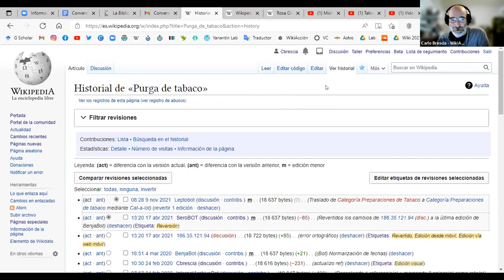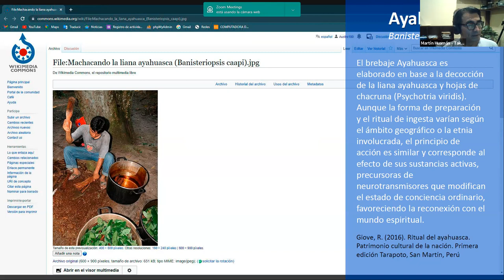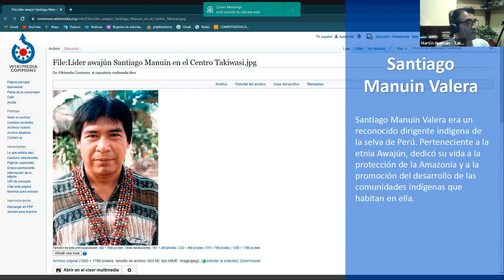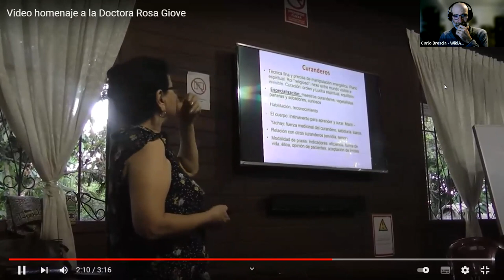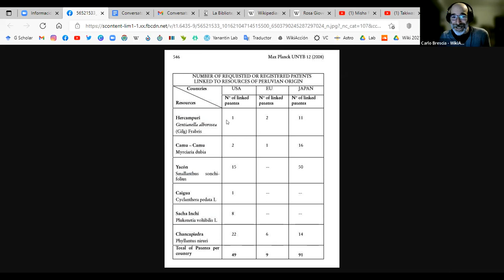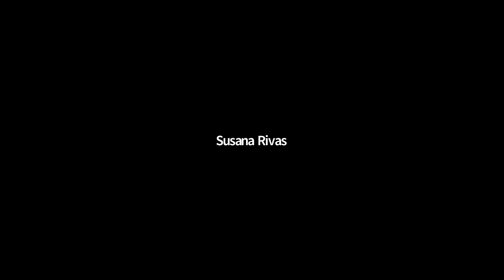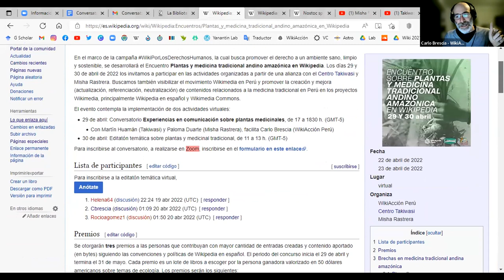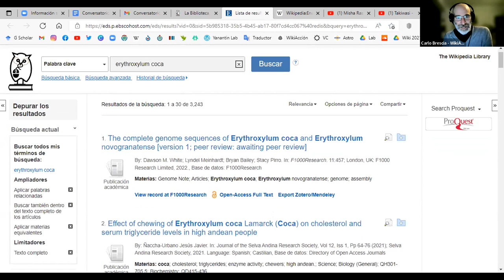Conversatorio Experiencias en comunicación sobre plantas medicinales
Viernes 29 de abril de 2022: Conversatorio Experiencias en comunicación sobre plantas medicinales, de 17 a 18:30 hrs (GMT-5) con Martín Huamán (Takiwasi) y Paloma Duarte (Misha Rastrera), facilita Carlo Brescia (WikiAcción Perú).